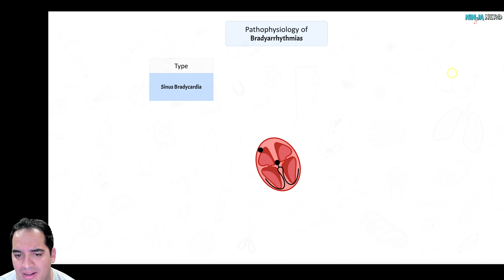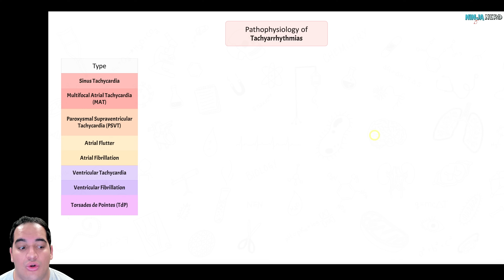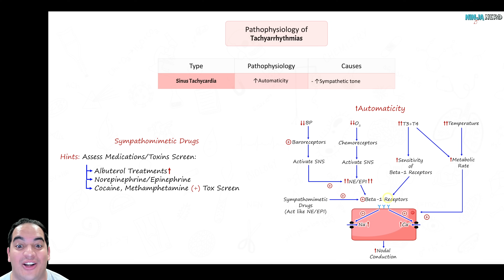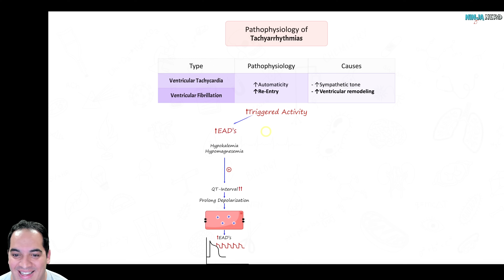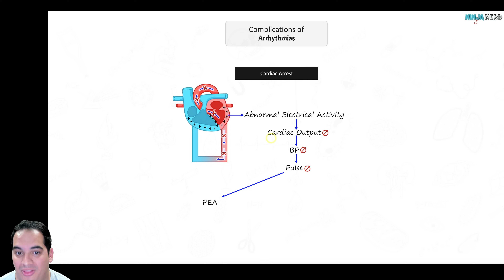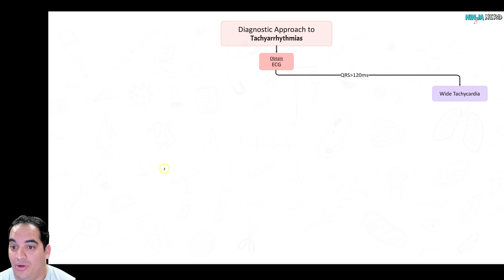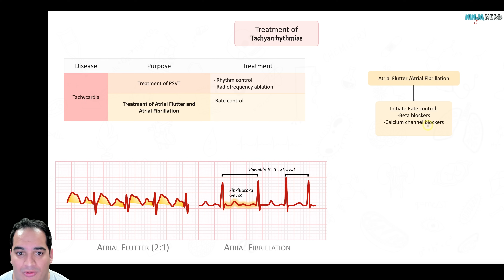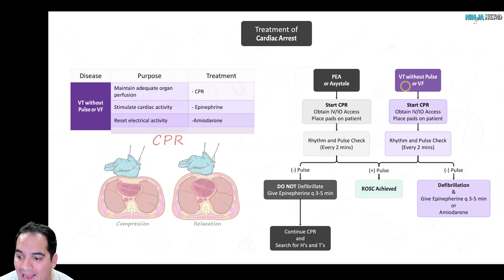Arrhythmias | Clinical Medicine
Exclusive USMLE Step 2/PANCE Lecture… for FREE! Become a member on our website for more Premium Resources

Ninja Nerds!
In this lecture, we will focus on Arrhythmias. We'll review the classification, causes, and mechanisms underlying abnormal heart rhythms. The session will include a digital presentation detailing the electrophysiological basis of arrhythmias, their clinical manifestations, and the interpretation of relevant ECG findings. Throughout this digital presentation, we will review real 12-lead ECGs to learn with. We will further discuss the impact of arrhythmias on cardiac function, patient presentation, and current management strategies. Please support us below!

Table of Contents:
0:00 Lab
0:07 Arrhythmias Introduction
0:20 Pathophysiology of Bradyarrhythmias
8:44 Pathophysiology of Tachyarrhythmias
29:07 Complications of Arrhytmias
36:37 Diagnostic Approach to Bradyarrhythmias
39:27 Diagnostic Approach to Tachyarrhythmias
45:56 Treatment of Bradyarrhythmias
49:34 Treatment of Tachyarrhythmias
56:09 Treatment of Cardiac Arrest
1:00:53 Comment, Like, SUBSCRIBE!